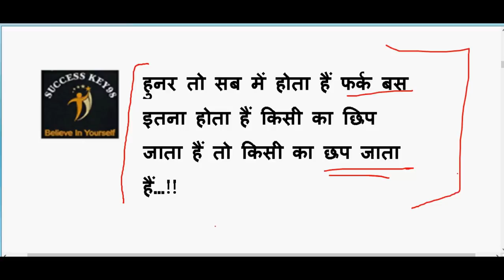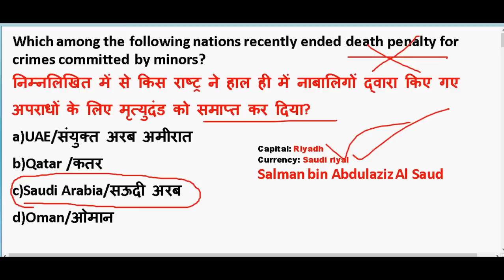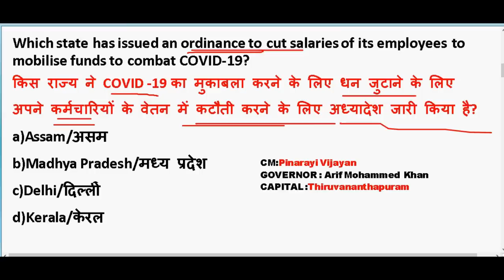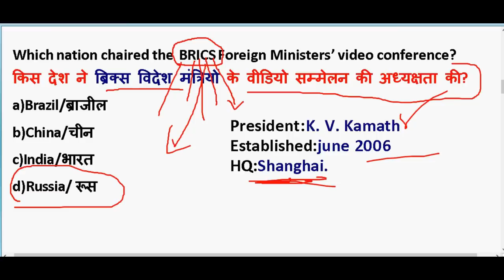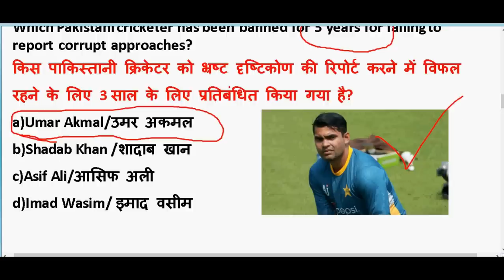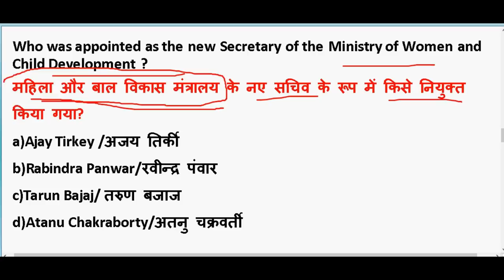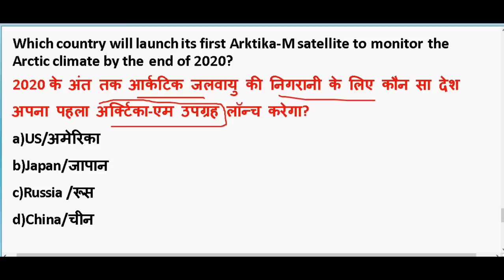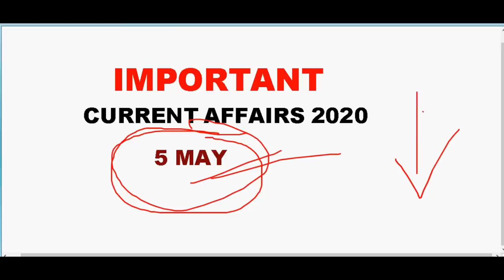5 May 2020 Current Affairs in hindi | Current affairs 2020 important questions | Rrb ntpc 2020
5 May 2020 Current Affairs in hindi | Current affairs 2020 important questions | Rrb ntpc 2020

GENERAL SCIENCE  : 2 pm

GS TOP 40 QUESTION : 4.00 PM

MATH CLASS (Crash Course ) :6.00 PM

Static Gk :8 PM

2020 imp current affairs in hindi

20th march 2020 current affairs